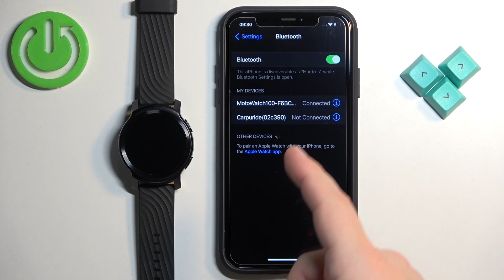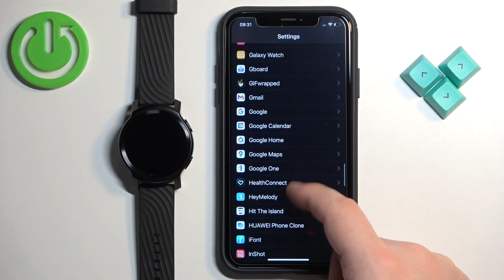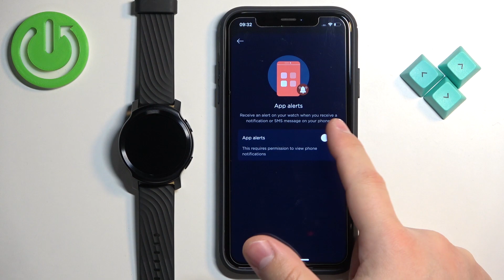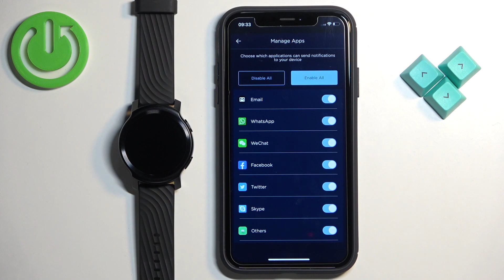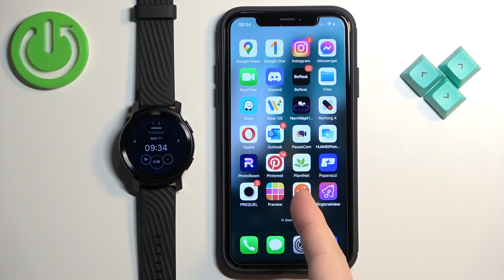How to Show iPhone Notifications on MOTOROLA Moto Watch 100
Find out more info about MOTOROLA Moto Watch 100:
Hi! Stay here if you want to know how to show iPhone notifications on MOTOROLA Moto Watch 100. We will show you how to connect your watch to your iPhone and then how to manage notifications. Visit our YouTube channel if you are looking for more tutorials.

How to show phone notifications on MOTOROLA Moto Watch 100? How to enable phone notifications on MOTOROLA Moto Watch 100? How to activate phone notifications on MOTOROLA Moto Watch 100?